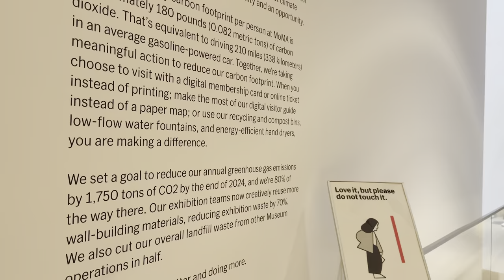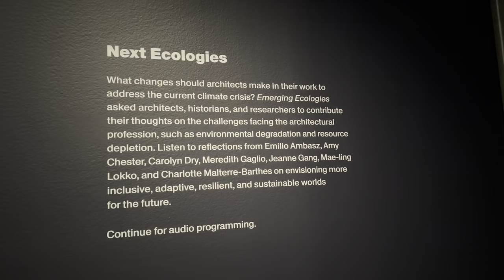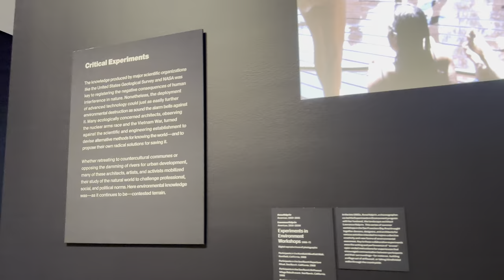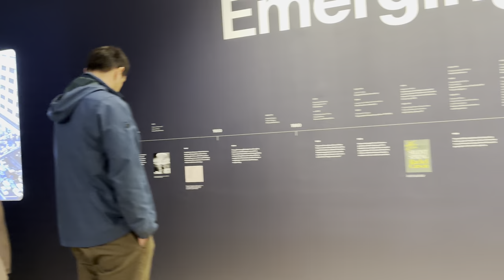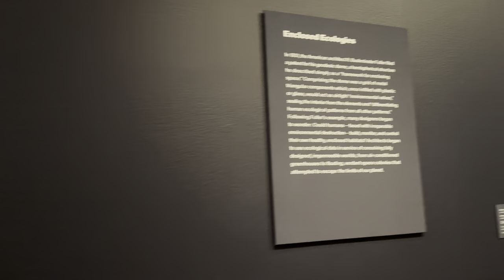Emerging Ecologies • MoMA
"Buildings produce nearly 40% of the world’s yearly carbon emissions. Emerging Ecologies: Architecture and the Rise of Environmentalism explores how architects in the US responded to the environmental crisis of the 1960s and 1970s, when concern with rising pollution and runaway resource use spurred widespread activism on behalf of the natural world. Tracing the innovative, fantastical, and daring projects that architects proposed as environmentalism gathered steam, Emerging Ecologies tells an alternate history of architecture that focuses on designers who have made the natural world a centerpiece of their practice. The first major museum exhibition to survey the relationship between architecture and the environmental movement in the United States, Emerging Ecologies brings together a wide range of work—from archival drawings to videos to architectural models—spanning six decades. The exhibition celebrates those architects who spearheaded this approach, including R. Buckminster Fuller, Beverly Willis, and Emilio Ambasz, and reveals previously unheralded environmental concerns in the work of practitioners like Ant Farm and Charles and Ray Eames. Emerging Ecologies also looks to the future, engaging contemporary thinkers to help understand how the works on view might help us navigate the accelerating climate crisis today." via @Museumofmodernarts